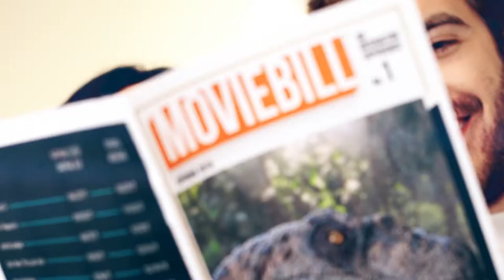Moviebill commercial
Lauren Elyse Taylor

MovieBill welcome to a new world of movie magic!